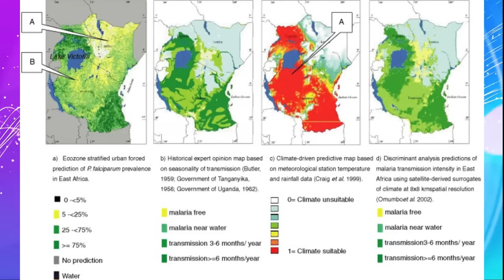Jstudio ~| ኤርትራ~ ከቢድ ሕማም ስግኣት ፈጢሩ። ትግራይ~ ዘስካሕክሕ ቅትለት" ፋኖ~ጨፍጫፍ ፈጺሙ።